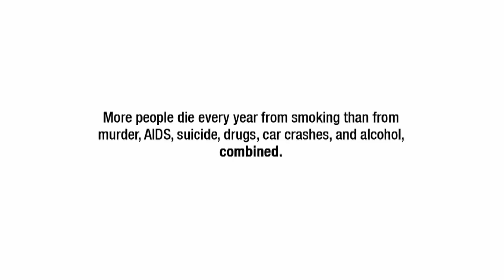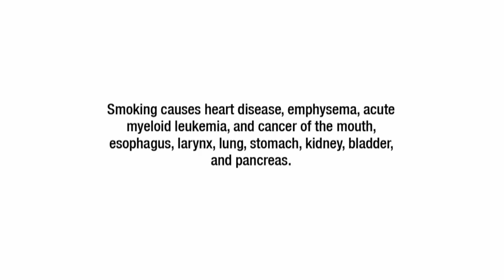Big Tobacco Runs Court-Ordered Ads: Smoking 'Kills 1,200 Americans A Day'